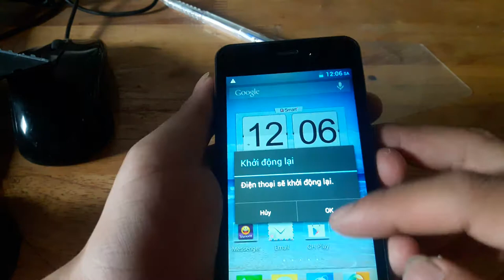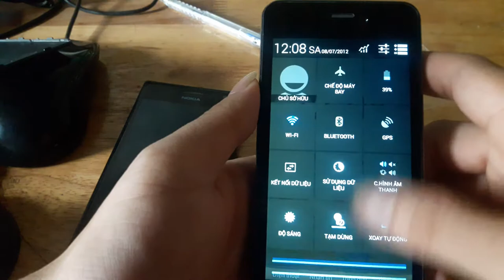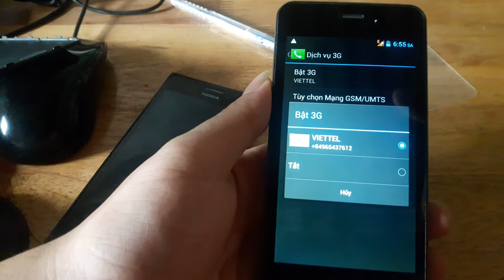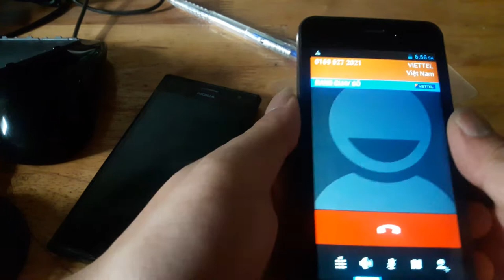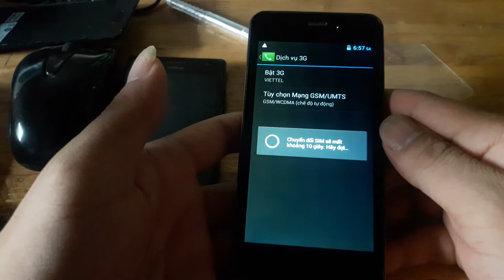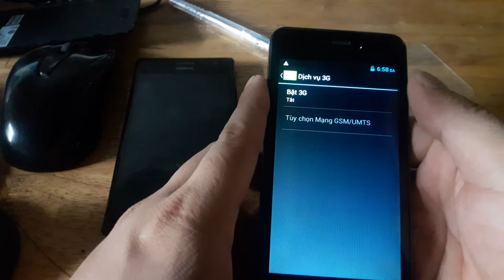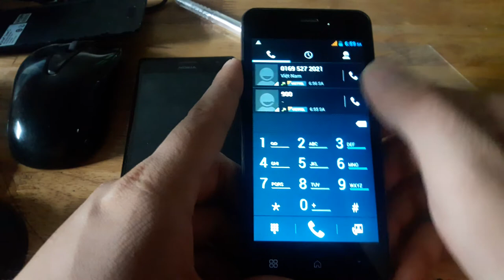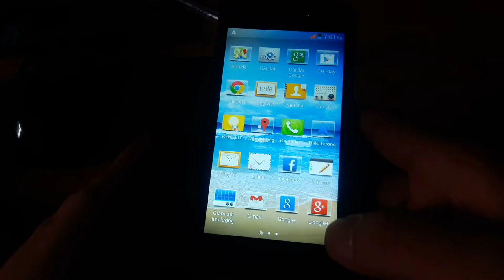LÀM THẾ NÀO | ĐIỆN THOẠI MẤT SÓNG | MẤT SÓNG 3G 2G | Nguyễn Văn Quyết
các bạn cung mình sử lý chiếc điện thoại mất sóng nhé . mất song 3g , còn sóng 2g